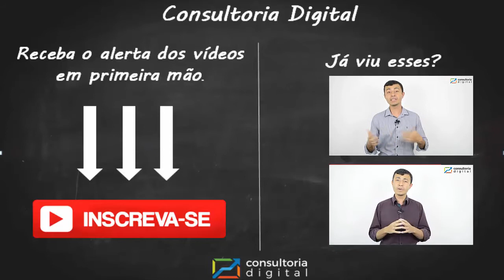Texto âncora | Fatores de Ranqueamento SEO Ep.16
Esse é o episódio número 16 da série [Fatores de Ranqueamento SEO].
Nesse episódio falamos sobre Texto âncora .